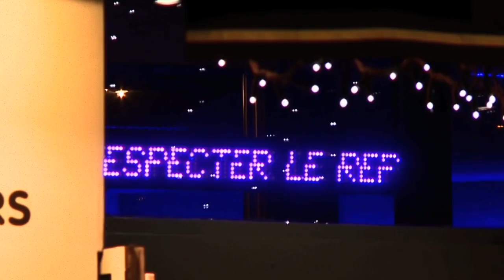ACHAB - Ça c'est Paris